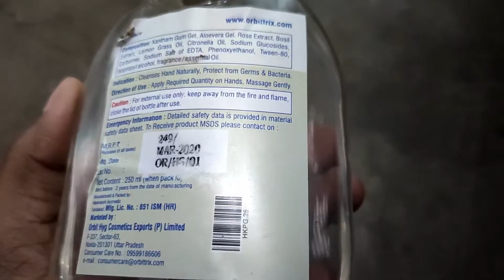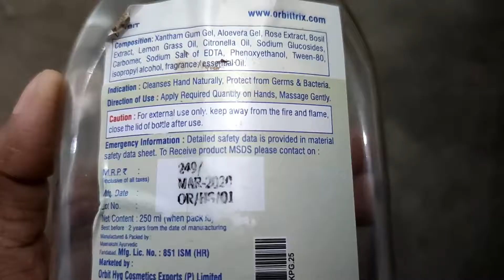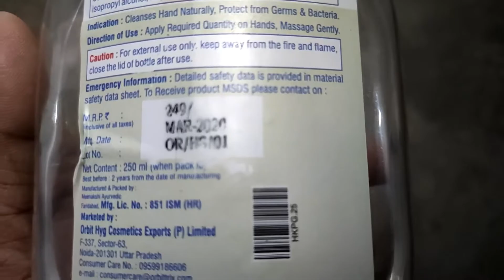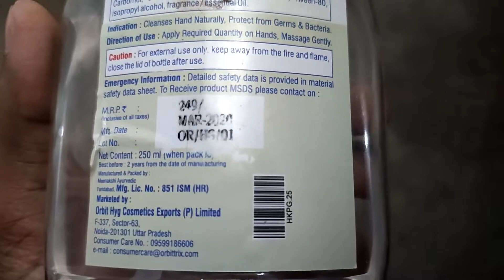Safe Care Gel Hand Sanitizer Review | Natural Hand Sanitizer Review| Tuber Review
Instantly Kills 99.9% germs without the use of soap & water
It is recommended for regular hand cleansing inside your home, office and in public places, especially before consuming food & eatables and after coming in contact with any external surface, pet or a person. It’s recommended since viruses spread through coughing and sneezing. Recent evidence has shown that some germs linger on surfaces like doorknobs, desks and phones, and are transferred via the fingers to the mouth, nose or eyes.

hand cleanser
3m hand sanitizer